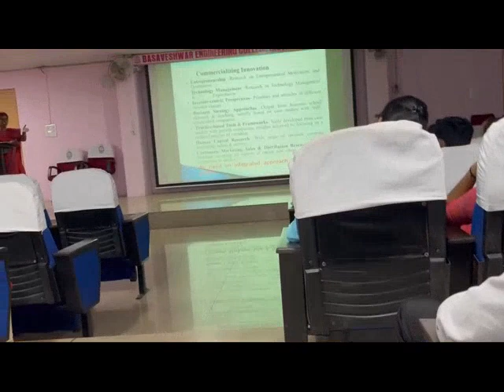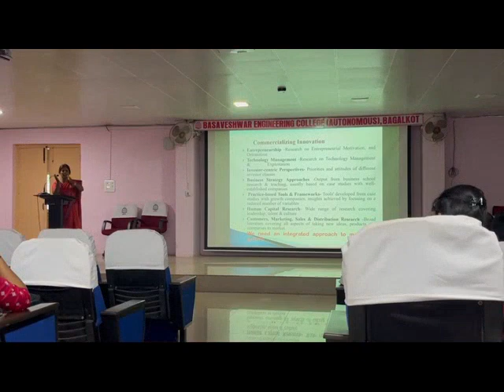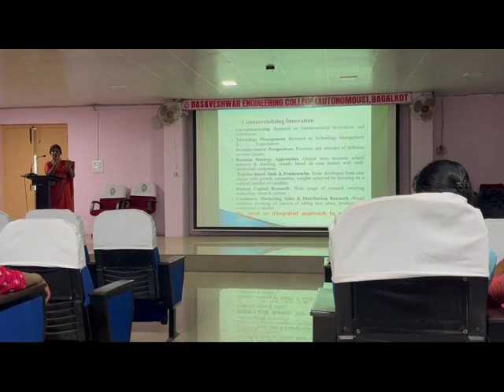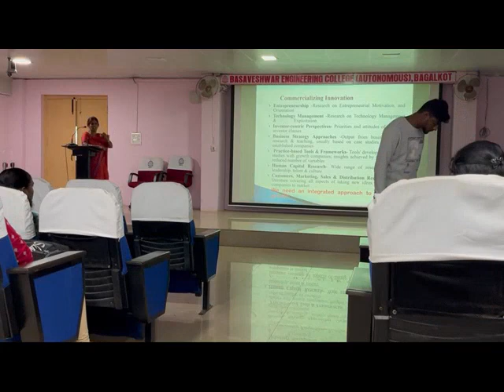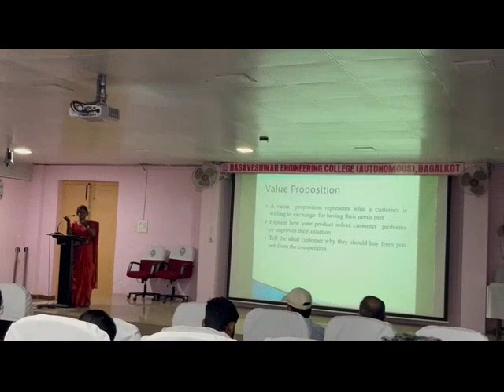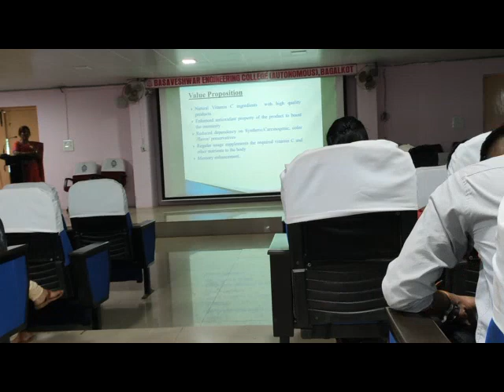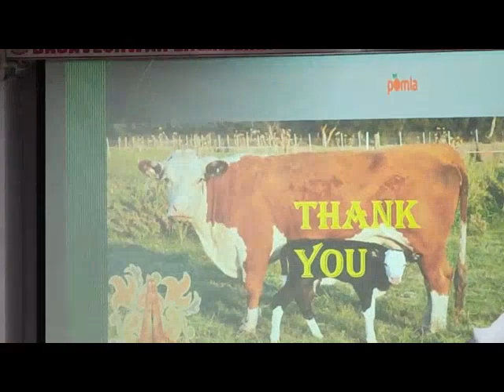Converting Innovation into a Start-up and Achieving Value Proposition Fit and Business Fit